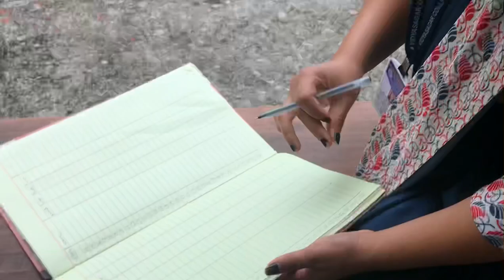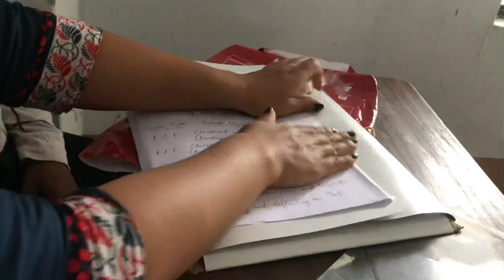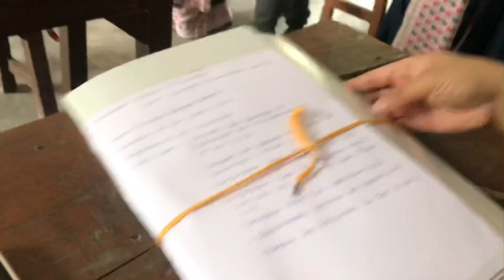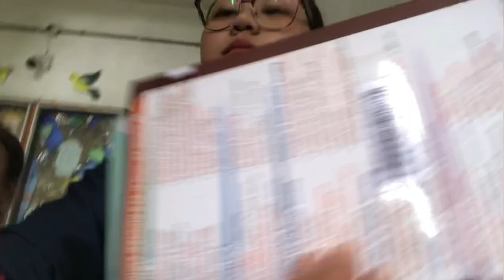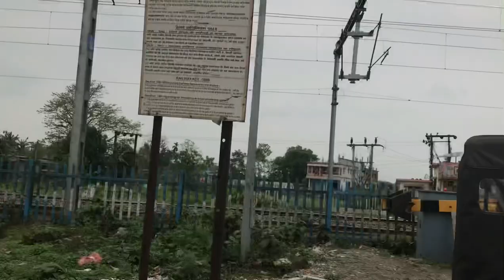A day in our college ||vidya sagar college of education ||siliguri